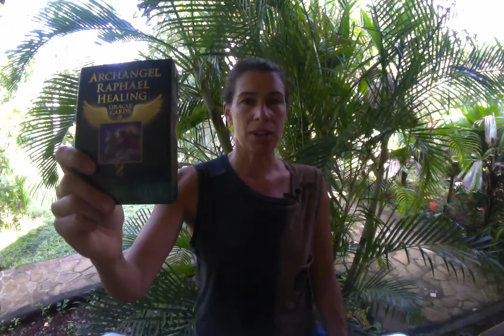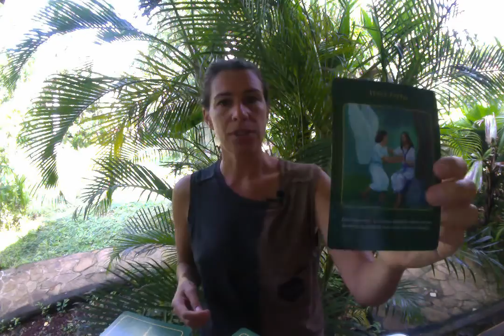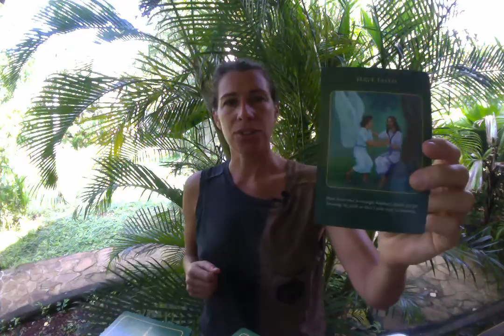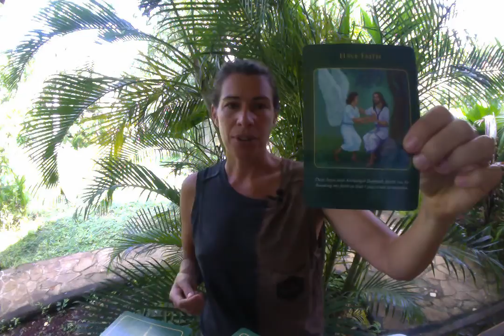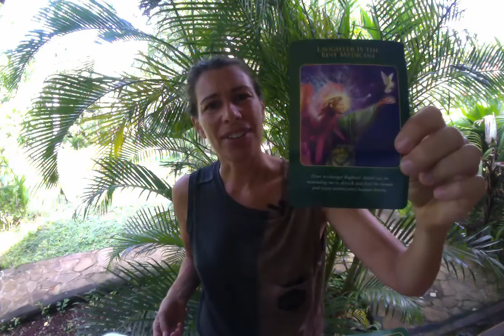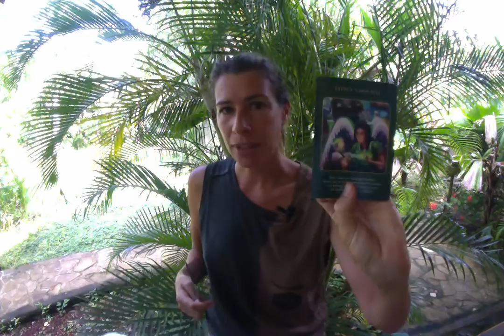Your Angel Messages for September '16 by Tiffany Manchester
Lovin' these September messages! This month we learn the importance of faith, and how faith will attract miracles into our life. When we feel aligned with our truth (doing things that feel good), we will automatically be happier beings - full of love and light...and laughter :) xoxoTiff